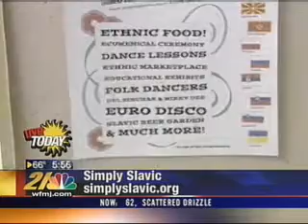WFMJ News- Simply Slavic Festival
Who is a Slav? Ken Shirilla tells about the modern day nations where Slavic people originated.